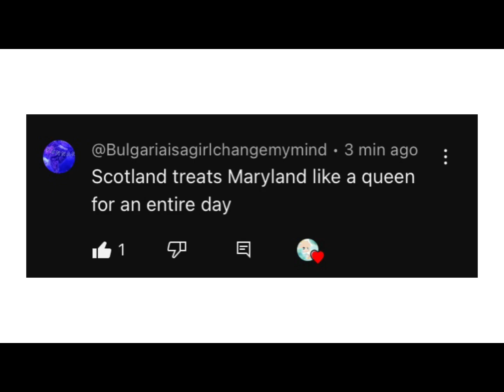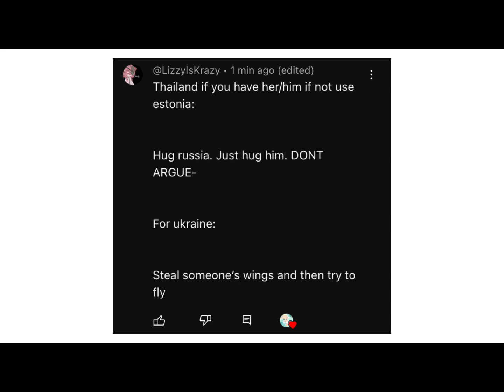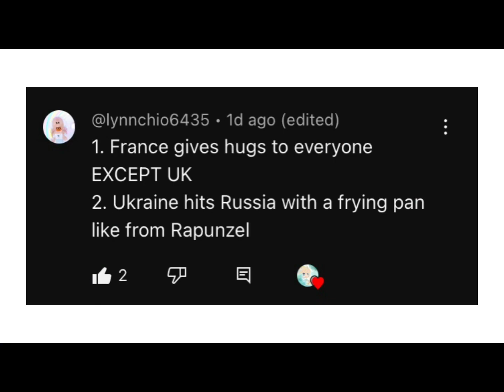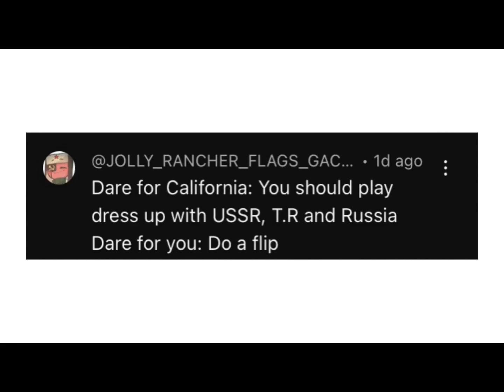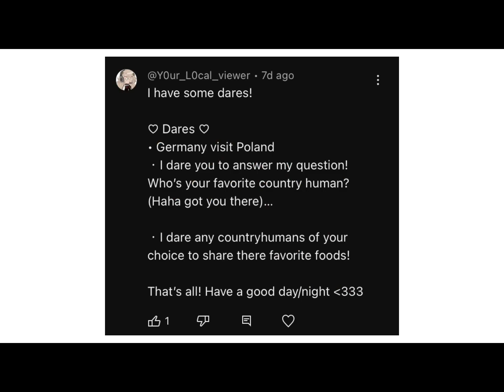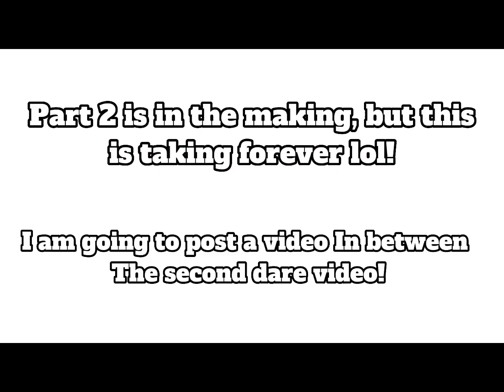Dare Video -Part 1- Countryhumans & Statehumans -LittleSophieBear-